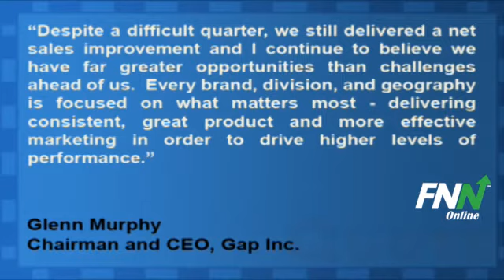Gap Topped Estimates For Q2, Rose 2% YoY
Gap (NYSE:GPS) reported Q2 EPS of $0.35, better than analyst estimates of $0.33 per share. Revenues for the quarter rose 2% to $3.39 billion, better than consensus estimates of $3.35 billion.

The company reaffirmed its guidance for fiscal year 2011 diluted earnings per share of $1.40 to $1.50.

Glenn Murphy, chairman and chief executive officer of Gap Inc. said, "Despite a difficult quarter, we still delivered a net sales improvement and I continue to believe we have far greater opportunities than challenges ahead of us.  Every brand, division, and geography is focused on what matters most - delivering consistent, great product and more effective marketing in order to drive higher levels of performance."